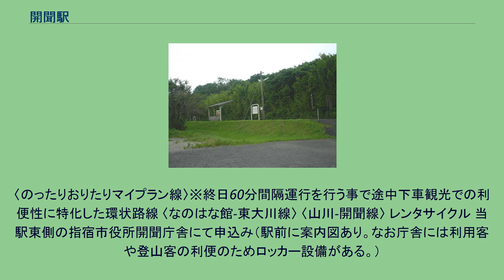開聞駅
開聞駅（かいもんえき）は、鹿児島県指宿市開聞十町にある、九州旅客鉄道（JR九州）指宿枕崎線の駅である。
駅名標は独自デザインのものに更新されており、菜の花と池田湖の怪獣イッシーがあしらわれている。
開業当初は駅舎があり、駅員も配置されていたが、すぐに無人駅となり、駅舎は平成になってから撤去された。
開業時は1面2線だったが、その名残が線路の配線に見られる。
また駅構内の枕崎方は資材置き場となっており、新旧のレールが置かれている。
駅前広場は無人駅には珍しく、砂利敷きながらもロータリーがある。
路線バスの転回・待機場として利用されている。
当バス停は主な観光地を結ぶ鹿児島交通バスの系統が多数乗り入れており、利便性がよい。
（駅前広場に乗り入れるバスは転向場として通過するのみで乗降扱いをせず、バス停は国道226号線沿いなので注意）※以下の路線・行先は2017.11改正の現行ダイヤ時点　〈〉内は路線名を表し、青丸がある項目は行先を表す。
〈のったりおりたりマイプラン線〉※終日60分間隔運行を行う事で途中下車観光での利便性に特化した環状路線 〈なのはな館-東大川線〉 〈山川-開聞線〉 レンタサイクル 当駅東側の指宿市役所開聞庁舎にて申込み（駅前に案内図あり。なお庁舎には利用客や登山客の利便のためロッカー設備がある。）